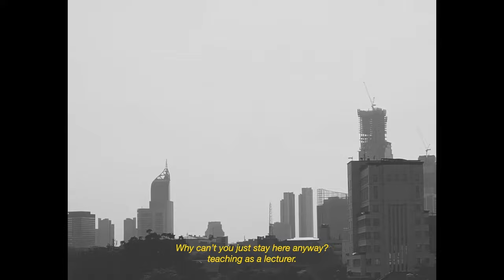GERRY (EXT. APARTMENT ROOFTOP — DAY) | Adrian & Laura's Argumentation Scene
From the short film "GERRY" (2020)

Synopsis :

A tale of two lovers on their lunch date and their journey towards rekindling the fire of their relationship bonded by their love towards their cat.

Credits :

Luqman Ski as Adrian
Marsya Putri as Laura
Mugi as Gerry

Written & Directed by Yuyut Pramana
Cinematography by Egi Gerhanandi
Set Decoration by Effrina Sisfayeralda
Art & Prop by Sitti “Icha” Aisyah
Transcribed, Translated, Subtitled by Luqman Hakim
Still Photography by Chelsea Olivia Daffa
Edited by Yuyut Pramana
Sound Recordist by Serli Monika
Clapped by Siti “Aisyahbyun” Aisyah

Thanks To :
Sam Sarumpaet, M.Sn.
Kintan Labiba Manggarsari, M. Sn.
Alfi Indrian Syahputra
Deliesza Tamara
Khusnul Khotimah

Killing Me Inside - Moving On (Acoustic)
Sleeping With Sirens - If I’m James Dean, You’re Audrey Hepburn (Acoustic)